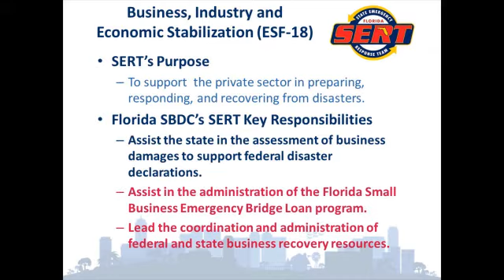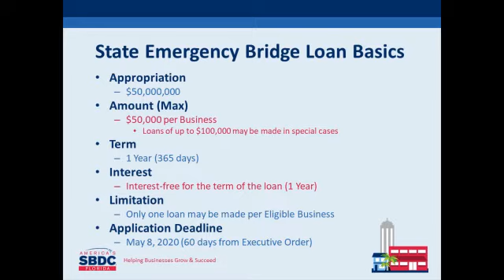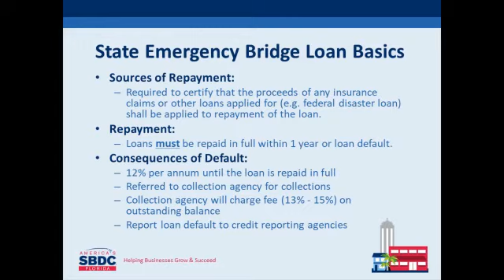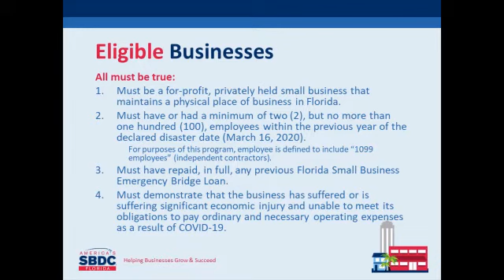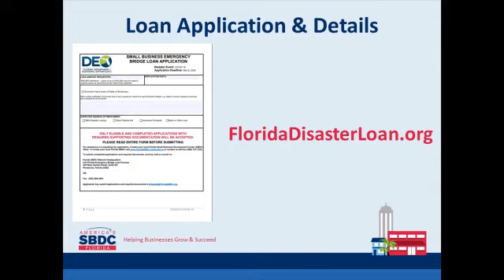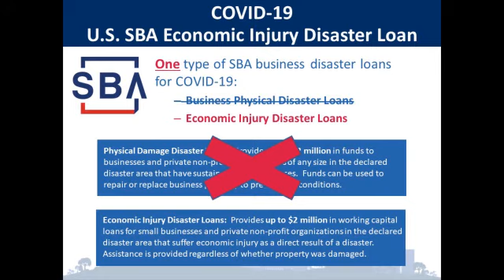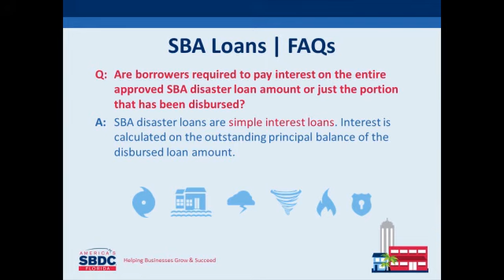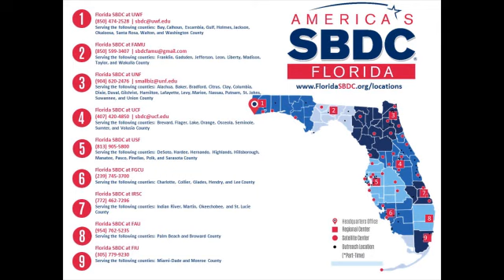COVID-19 Briefing - Keith Bowers, SBDC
The team at Florida SBDC at FAMU are your first responders for small business during a disaster. Chamber VP of Grow Business and Corporate Engagement, Dana Lashua Noles spoke with Regional Director, Keith Bowers about the resources currently available and the action they are taking during the COVID-19 crisis.